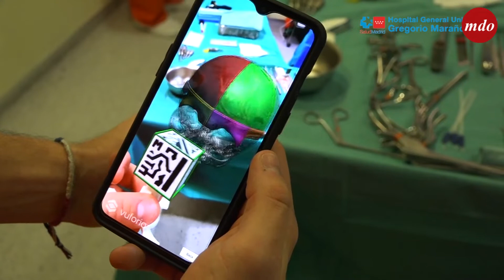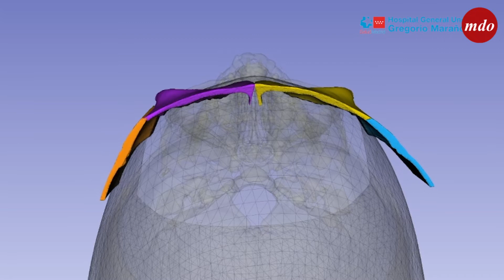El Hospital Gregorio Marañón y su tecnología pionera en el tratamiento deformidades craneofaciales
or primera vez se combina navegación quirúrgica, realidad aumentada y fotografía tridimensional en un quirófano para corregir la craneosinostosis en los bebés, que provoca malformaciones craneales y asimetría de la cara de los niños y afecta a su correcto desarrollo. Este sistema permite mejorar la planificación, la precisión y la individualización en estas cirugías.